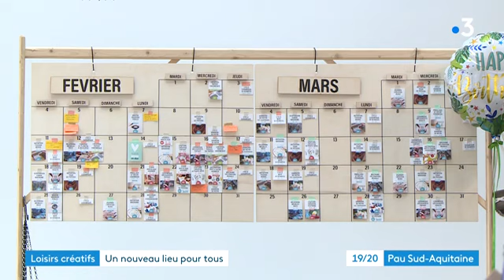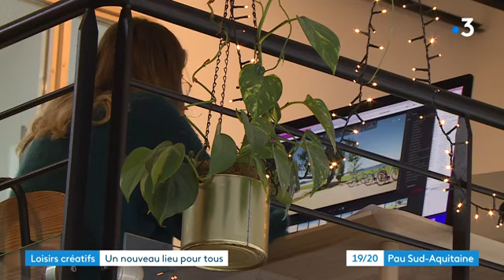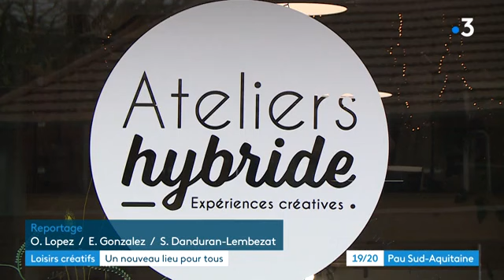Béarn: la création à l'honneur aux ateliers hybrides de Pau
Un nouveau lieu dans le quartier du foirail à Pau: les ateliers hybrides, pour se lancer dans la poterie ou cotoyer de vrais créateurs en résidence. L'ancienne cheffe du restaurant "l'amateur de thé" y propose aussi sa cuisine.